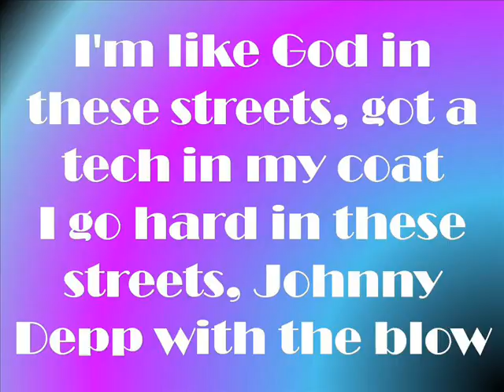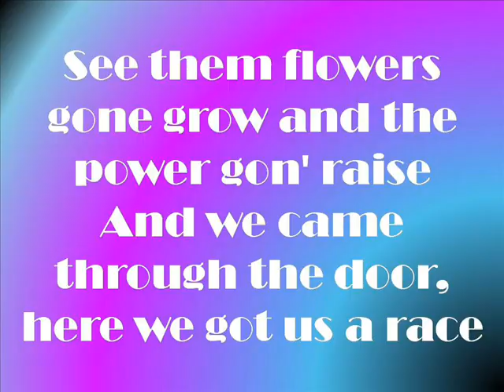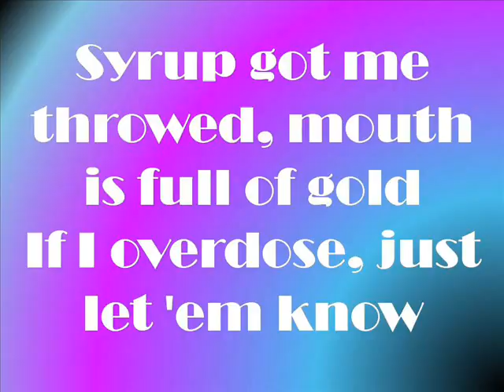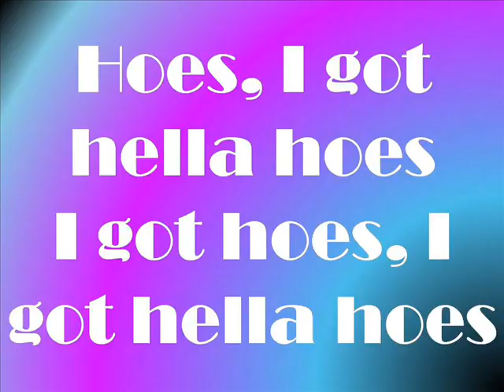A$AP Mob - Hella Hoes Lyrics